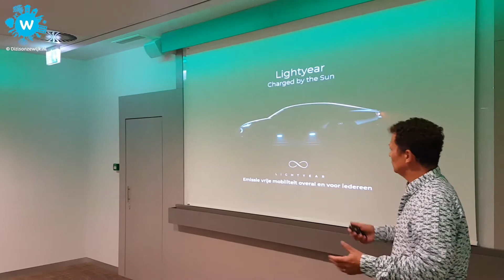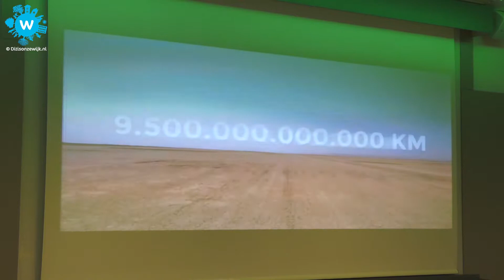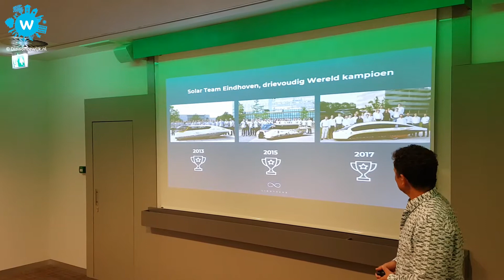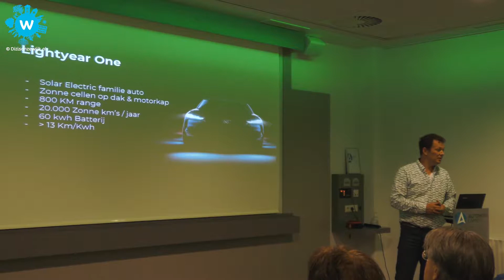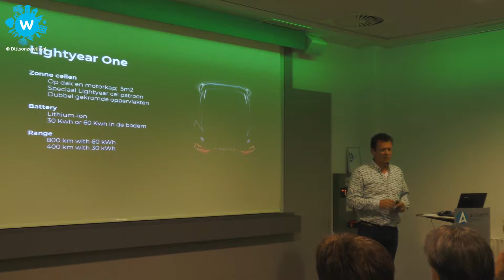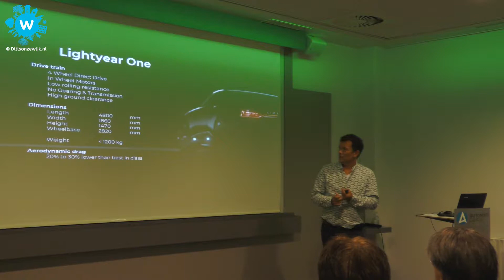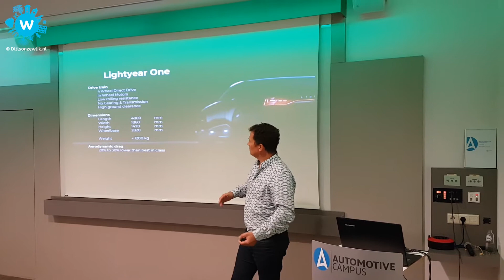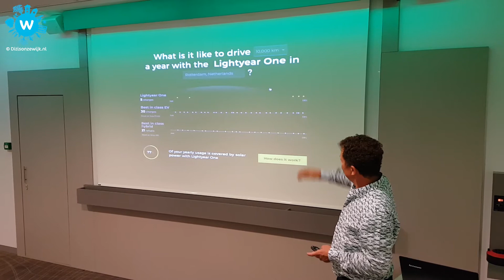Presentatie van nieuw Electrische automerk: Lightyear